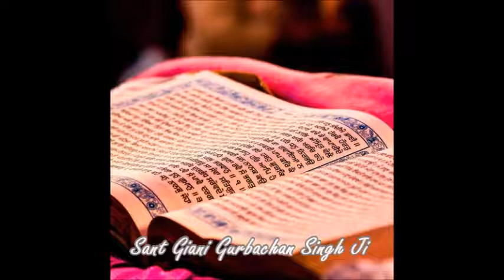Raag Gourhi Ang 339 & 340 Bhagat Bani